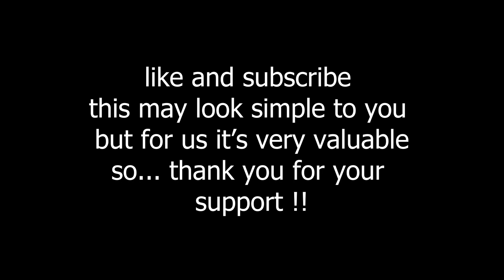[beat saber] | Gasoline by N3WPORT, Riell | quest 2